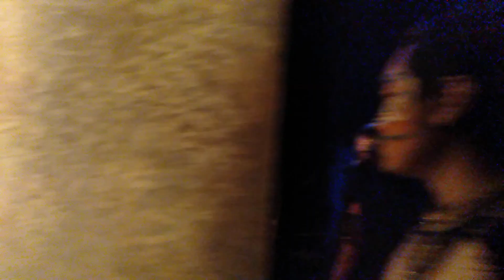sekilas persiapan pemain Wayang Orang Sriwedari @DisbudparSurakarta@aryowidyandoko1731